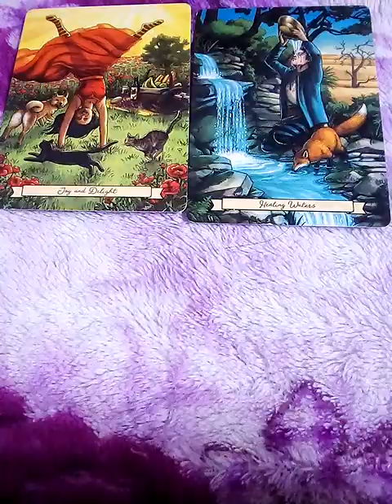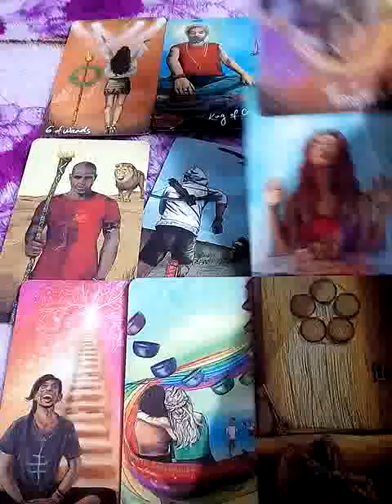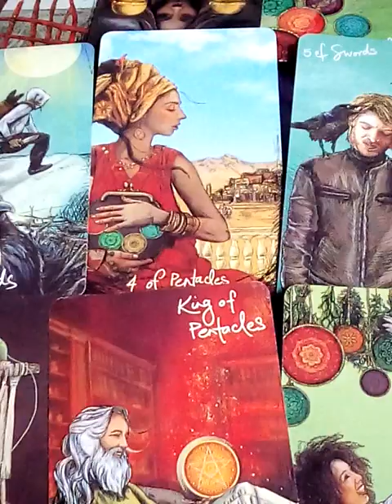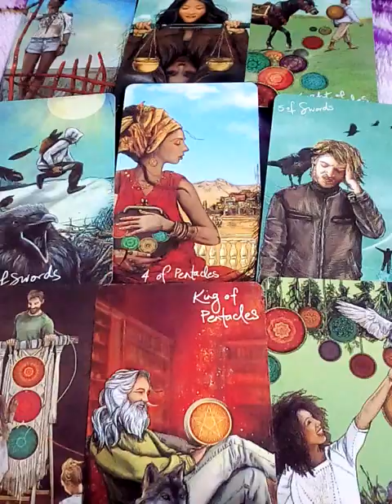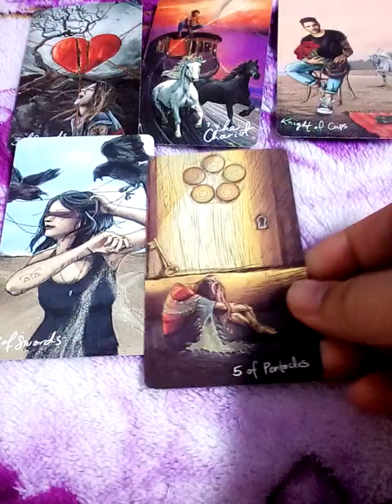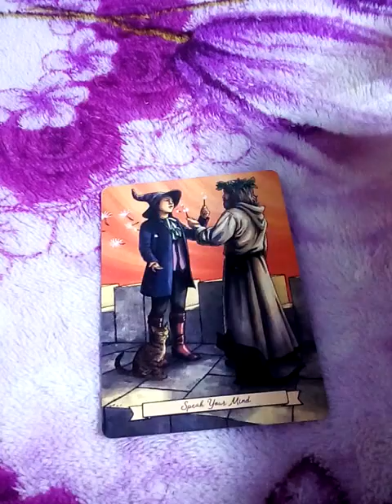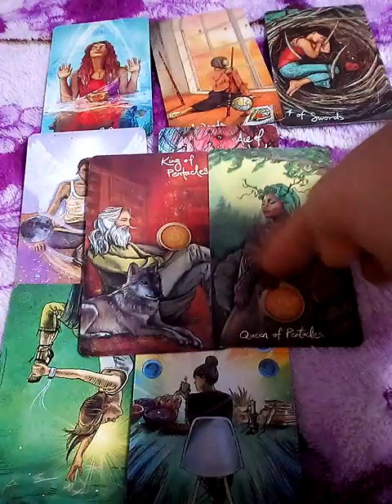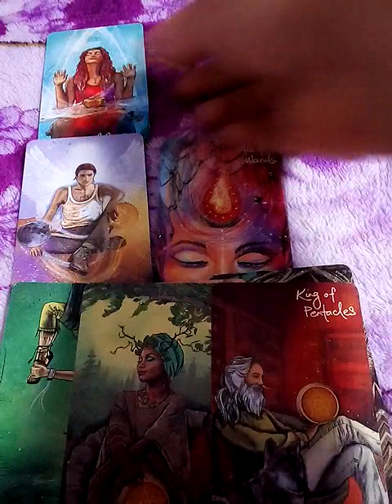pick a card ตำนานที่เขาลือกันมา หรือข่าวสารที่ได้รับรู้มันจริงไหม? อีกาคาบข่าวโกหกเปล่า?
1) 1:53

2) 8:08

3) 16:08

4) 21:40

ดวง12นักษัตรปี2566&ดวง12ราศี  มีนาคม 2566

10ชุดเลือกไพ่ทำนายดวง l อรมณีจันทร์ pick a card pick a deck

9 ชุดเลือกไพ่ทำนายดวง อรมณีจันทร์ พยากรณ์

8ชุดเลือกไพ่ทำนายดวงของ อรมณีจันทร์ พยากรณ์

10. ชุดเลือกไพ่ทำนายดวง l อรมณีจันทร์ pick a card pick a deck

7จงเลือกไพ่ทำนายดวงเริ่มปี 2564 รายการเพลย์ลิสต์

 การมาของพญาเพชรภัทรนาคราช ประสบการณ์เร้นลับ